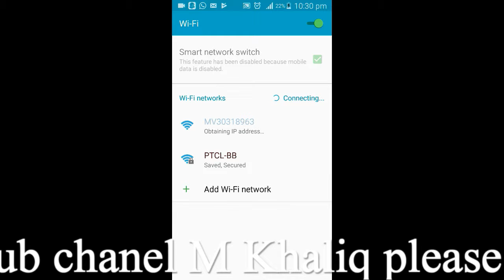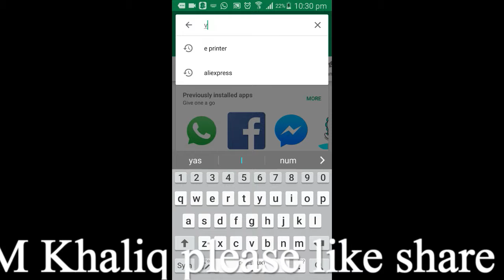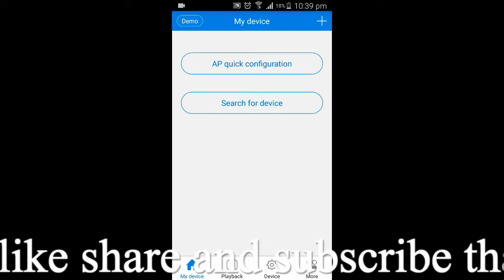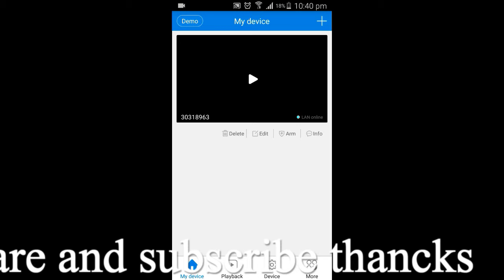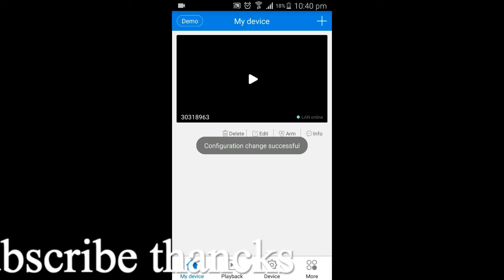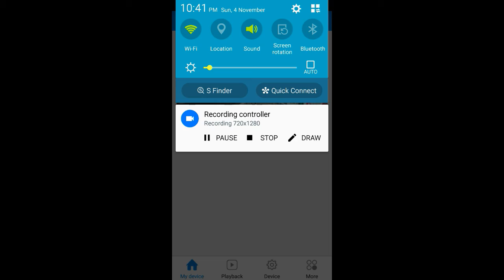How to online cctv came in Mobaile